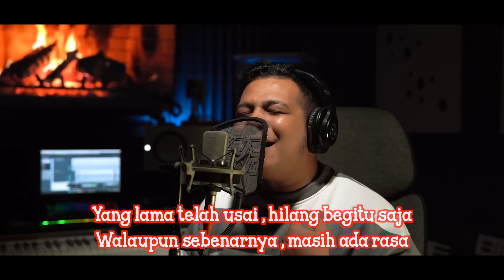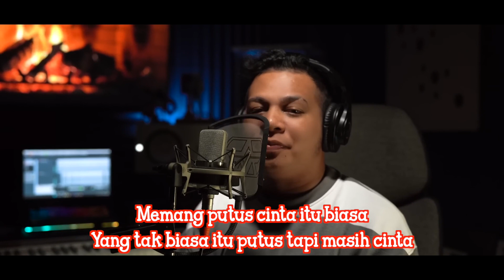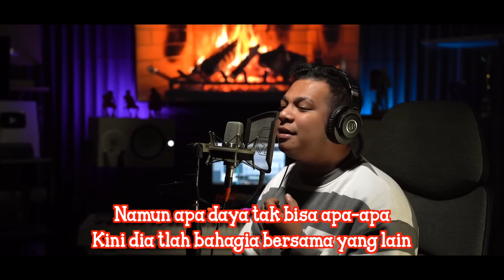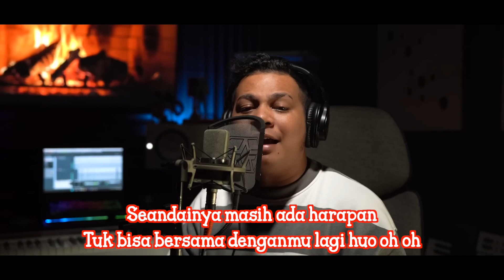[ VIDEO LIRIK ] Cover by Mario G. Klau | PUTUS TAPI CINTA - ANDMESH